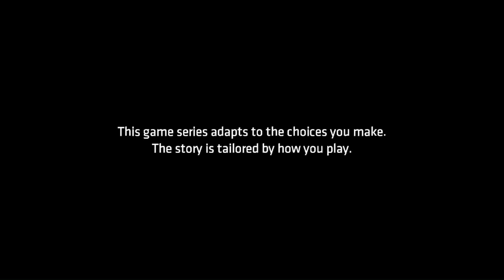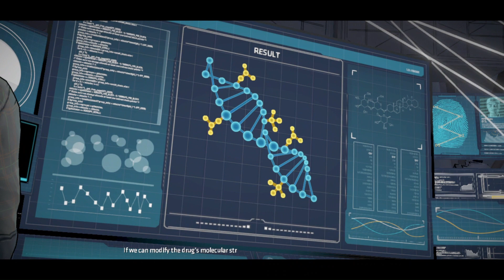Batman - The Telltale Series (V13) - Episode 4 - Guardian of Gotham (Clip at Start)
Episode 4 of the V13 of BatmanTelltaleSeries on SOTProductionsGaming.

Skip Times
1:09 Skip to Start
6:04 to 15:01 Bruce meets Joker
16:08 to 16:24 Brainchild Scene
35:01 to 37:07 Bruce out of Arkham
37:35 to 43:53 Harvey's Enforcers meet with Bruce (@zigulcho, @HayleyOrrantiaMusic, @BillyRayCyrusOfficial, MitchelMusso)
44:07 to 54:44 Bruce talks with Selina & gets cured
55:16 to 1:10:05 The Vales Murder
1:15:24 to 1:24:46 Bruce meets Harvey & his almost death
1:26:21 to 1:36:16 Penguin Fight

Plot: Bruce is committed to Arkham Asylum shortly after discovering the true identity of Lady Arkham.

Written By: Eric Stirpe, Patrick Kevin Day, Shanon Ingles, & Luke McMullen

Directed by: Mark Droste

Mailing Address
3737 36th Street